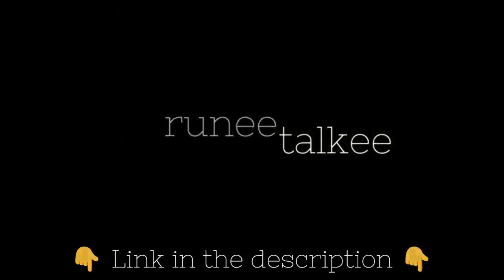"Master Masculinity: Unpacking the Essence of Manliness in 15 Minutes!"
In this 15-minute episode of the Order of Man podcast, host Ryan Mickler delves into the important distinction between masculinity and manliness, exploring how the inherent traits of masculinity can be applied effectively to achieve positive outcomes and personal growth. This engaging discussion, inspired by responses from social media, is perfect to tune into while enjoying a short walk or completing a brief tidying-up task.